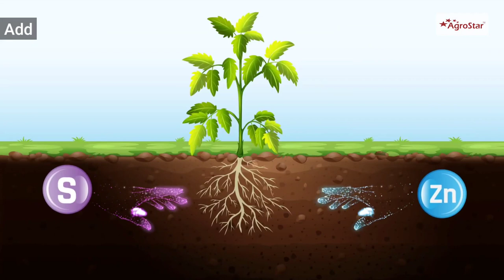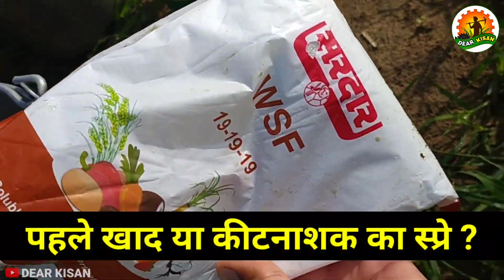पहले कीटनाशक का स्प्रे करें या खाद का | ये बात कोई नहीं बताएगा | Insecticide ya Fertilizer ka spray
पहले कीटनाशक का स्प्रे करें या खाद का | दोनों में कितने दिन का अंतर रखें | Insecticide Ya Fertilizer

इस वीडियो में जानकारी दी गई है कि किसी भी फसल में पहले कीटनाशक का स्प्रे करना चाहिए या फिर खाद का ? यह सवाल किसानों के द्वारा बार-बार पूछा जाता है । यह वीडियो देखने के बाद आपको आपके सवाल का जवाब मिल जाएगा। यह वीडियो किसानों के लिए बेहद लाभदायक है।